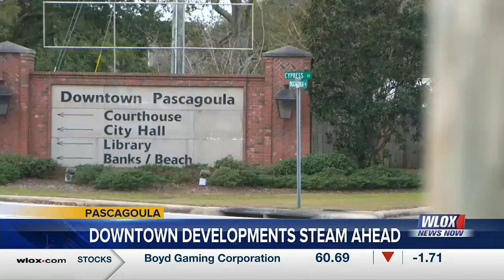WLOX 1/15/22: Residents Excited for Downtown Development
Residents are anticipating new development in downtown Pascagoula, Mayor Jay Willis says these new projects were made possible with $30 million worth of private investments.